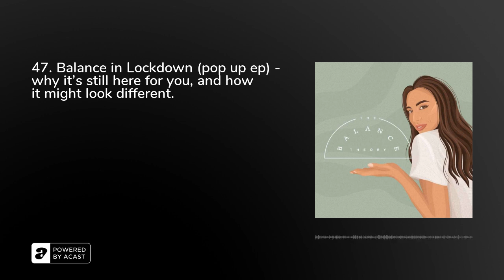47. Balance in Lockdown (pop up ep) - why it's still here for you, and how it might look different.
It's not a time to feel guilty, it's not a time to forget our balance. We need to adjust and be gentle on ourselves. Here are a few ways my balance has changed &amp; how I'm feeling!

A quick raw episode to share some love with you all. Go easy on yourself.

Share this with someone who may be needing some extra TLC during this time!

With love,Erika